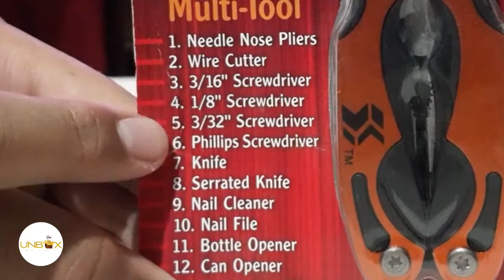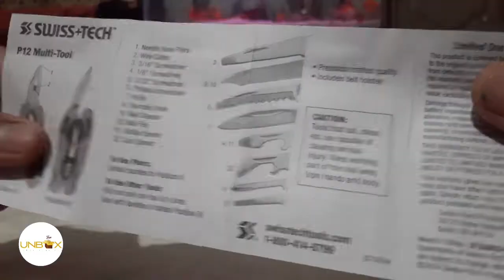Multi-tool set || Swiss+Tech P12 Multi-tool set || Unbox fun